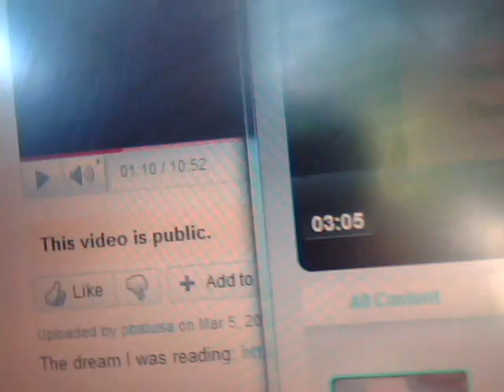Like father like son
My son is me.  And I am my father.  And my Father in heaven (God) - in His image I am made.  So when I as a father; have experiences with "my" son, sometimes I can see how God the Father works with reluctant-frail (me) and how He feels when He does so.  And I see myself too.

My son was dissappointed in himself because he felt the task was too big for him to accomplish.  Yet, I was there to help him.  So is the missions that I have; and God is with me.  Yet; I don't have the confidence that I can do it; even so.

There is an obvious battle for our loyalty. A war; actually. And this war is not mankind against mankind; us against us; it's a spiritual war. If we look around? If we read history? If we see the present or predict the future; we see the threat of war among men; even total annihilation. However, Christians believe Jesus Christ died for our sins. And that ; event ; was to establish the final proof and send victorious; the evidence and judgement against our true enemy. And some believe that event of the crucifixion undermined the plans of the wicked enemy of mankind convincing "all the worlds in the universe" and those who live sinless within them; that God; the Creator of life itself; is a "just"  God; worthy of mankind's loyalty and love.

Well.. that event hasn't convinced "all" the worlds yet.  Humanity remains undecided.  Until then; we await teotwawki.